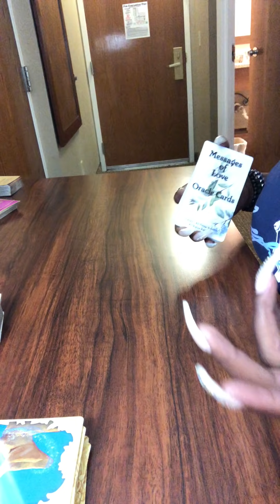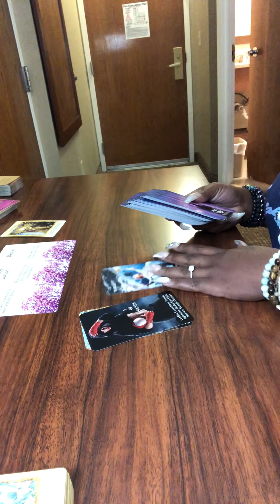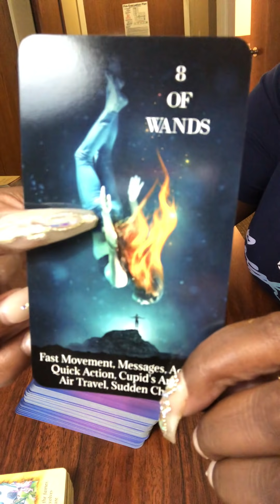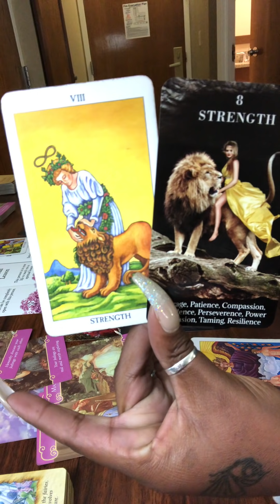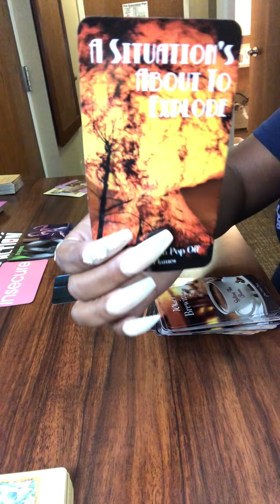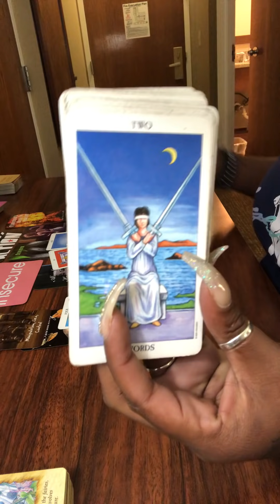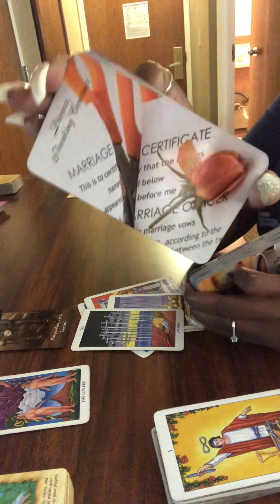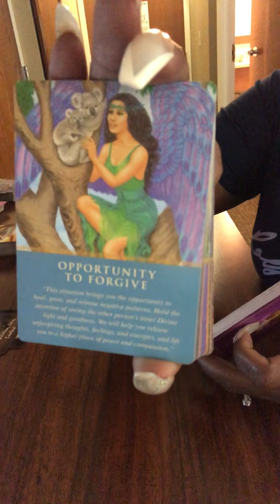Spirit guide is highly upset and disappointed 😞 she gave him a spiritual A$$ whippin 🙌🏾